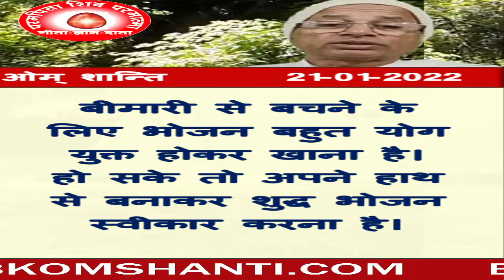21/1/2022/आज की मुरली का धारणा के लिए मुख्य सार /ब्रह्मा कुमारीज़/बीके डॉक्टर सुरेंद्र शर्मा/